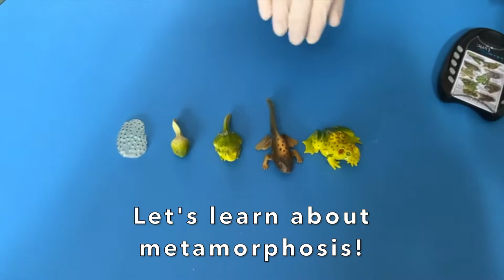Meet Our Animal Ambassadors / "Hopper" the American Bullfrog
(Facebook Live Rebroadcast from 2/24/21)  Join us, from the comfort of your own home or school, and meet some of the unique animal ambassadors at our Greenbelt Education facilities. During this virtual program you will get up close and personal with snakes, turtles, frogs and much more! Our educators will address your questions and help the group learn about the natural history of these amazing animals.